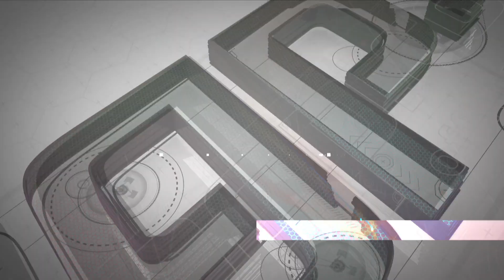Movistar Yamaha discuss the 2018 PTT Thailand Grand Prix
Valentino Rossi and Ramon Forcada look forward to the G2018 PTT Thailand Grand Prix.